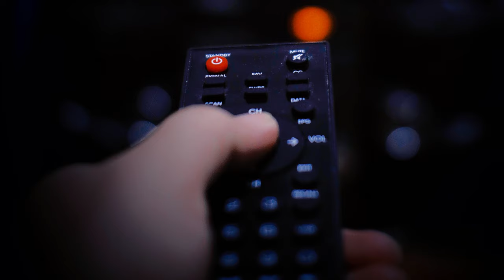Creepy and DISTURBING VHS HORROR Story The Bunker Tapes!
Terrifying VHS Horror Story from Reddit

Join us in Part One of the Bunker Tapes!